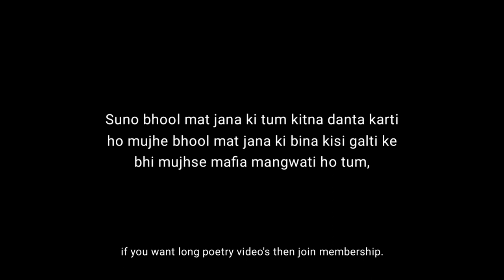Tum Bhool Mat Jana♥️🌼 | Romantic Poetry Status | Whatsapp Shayari Status | Govind Singh Poetry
• Video Credit :-
Written & Spoken By Govind Singh

• Book A Poetry For Someone Special ( Paid)